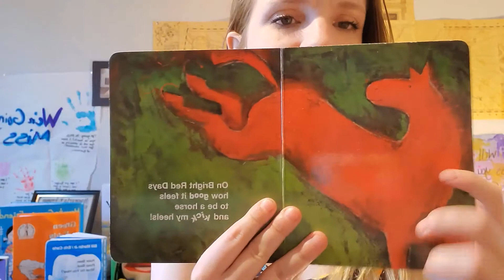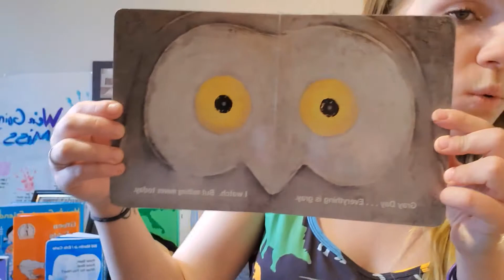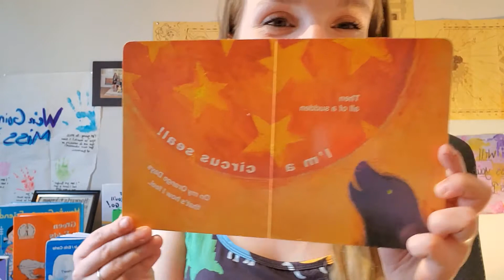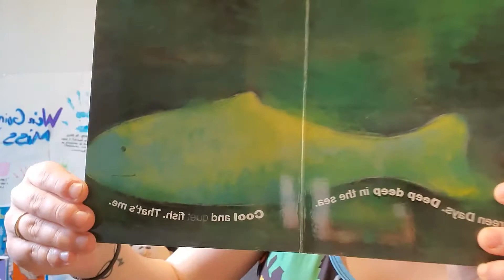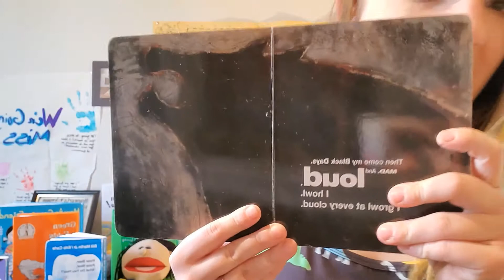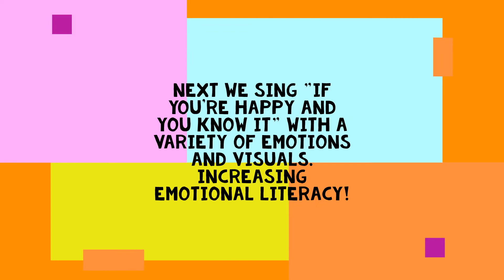"My Many Colored Days" by Dr. Seuss Read Aloud! | Ms. Bridget's Books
In this video we read "My Many Colored Days" by Dr. Seuss, which is one of the best books on emotions ever! This is part two of the Emotions Circle Time series. In part one we have a guest puppet, Ms. Lily, sing us a good morning song and a rules song. We have a lot coming up in this video series: "If You're Happy and You Know It" with a variety of emotions (matching visuals help increase emotional awareness), "Crankenstein", and more!  See you there!